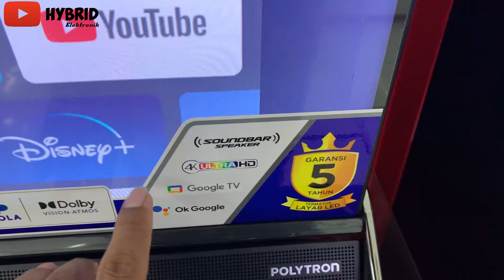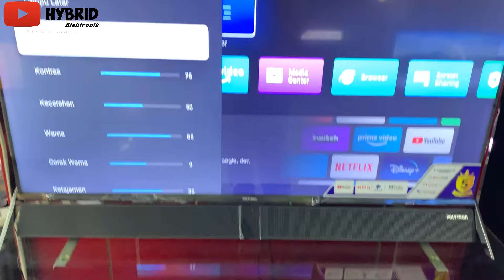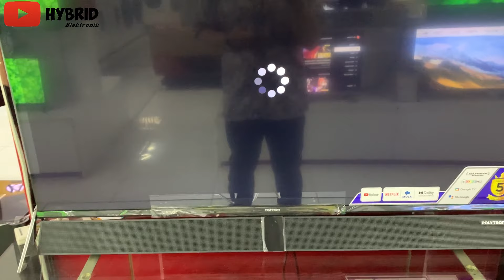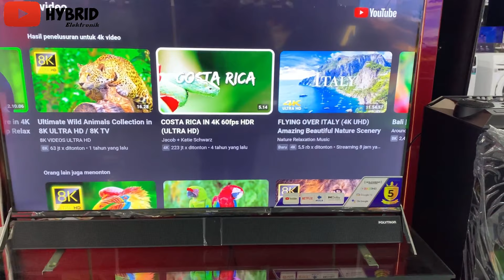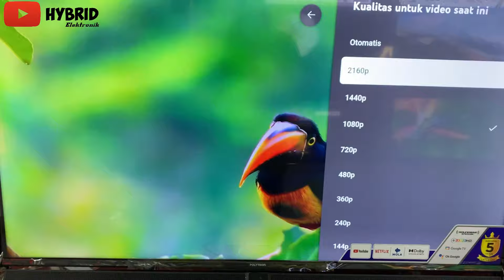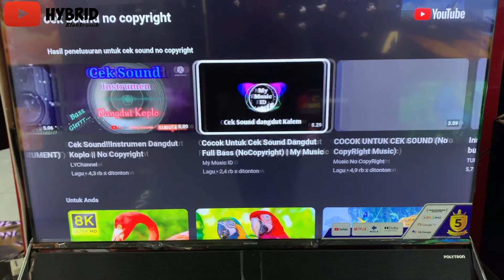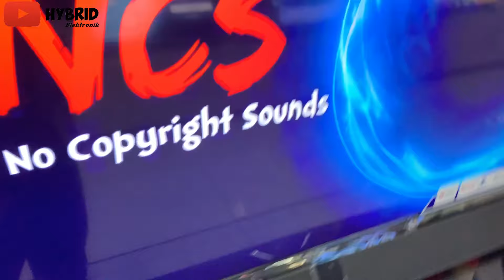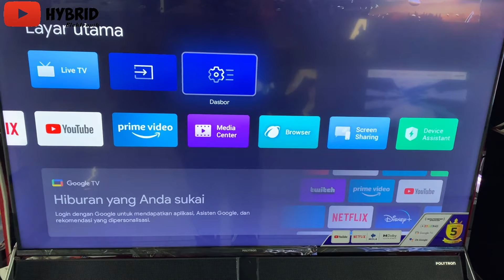Review POLYTRON GOOGLE TV 43BUG5959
Halo ini adalah tv polytron terbaru 2022 dengan
besik Google TV dan sudah 4K yang pastinya lebih banyak juga untuk fikturynya yuk sima vidionya sampai selesai

Semoga bermanfaat
salam sukses selalu untuk kita semua
salam..
HYBRID ELEKTRONIK

Hybrid Elektronik